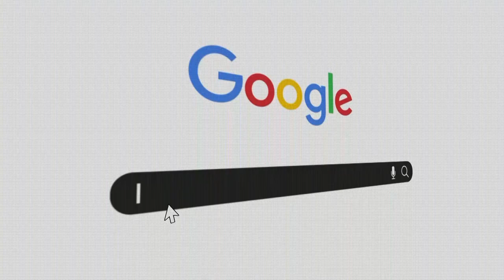Feminismo É #06 - com Carina Vitral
Já está no ar minha conversa com Carina Vitral ex-presidenta da UNE e presidenta nacional da UJS, no nosso programa Feminismo É. Falamos sobre militância, mulheres ocupando espaços de poder e como fazer do feminismo mais plural e popular.

Este episódio conta também com a participação da Deputada federal Alice Portugal nos ajudando a enfrentar o algoritmo e respondendo o que Feminismo É.

Feminismo É é um projeto do Instituto E Se Fosse Você? em parceria com o @pcdob_oficial e com o apoio da @ujs_brasil @midianinja e @armazemdocampo.sp para falar sobre gênero.

Se você gostou desse vídeo, compartilhe ou peça pelo whats 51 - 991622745.